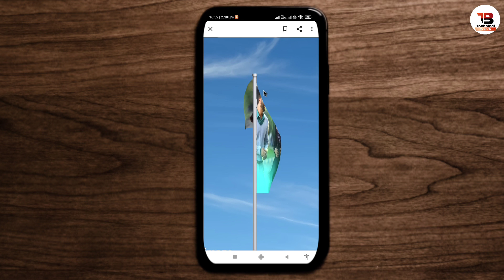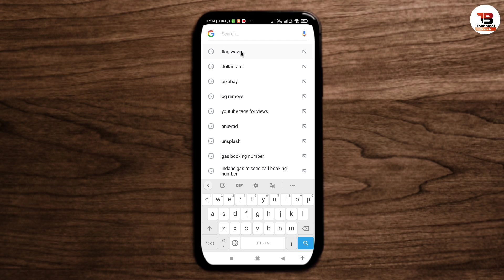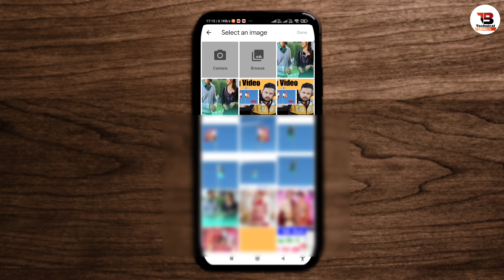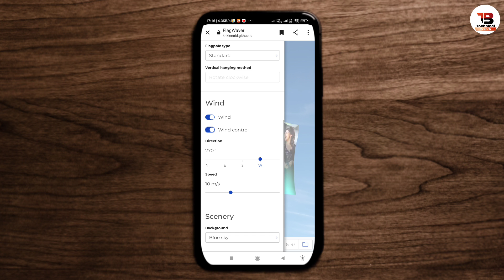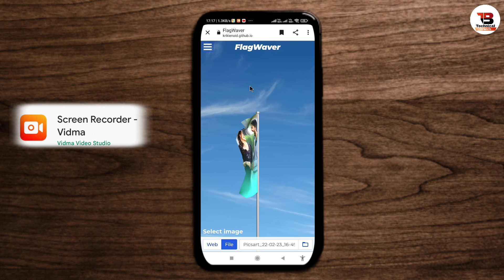झंडे पर उड़ते हुए फोटो कैसे लगाएं | Flag waver video download | how to video edit for flag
झंडे पर उड़ते हुए फोटो कैसे लगाएं | Flag waver video download | how to video edit for flag ! by technical branch

              TECHNICAL Branch

Dosto is video me bataya hu flag waver video maker se video kaise banate hai or us video ko kaise download karte hai video me bataya hu video pasand aaye to like,share,and subscribe jarur kar lena

1. flag waver video kaise banaye
2. flag waver video
3. flag waver video download
4. virtual flag waver
5. flag waver video maker

Hello friends, Welcome to Technical Branch,
l post a new video daily, on topics that creats the most confusion.,